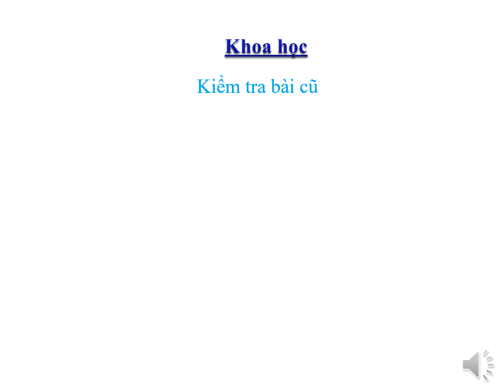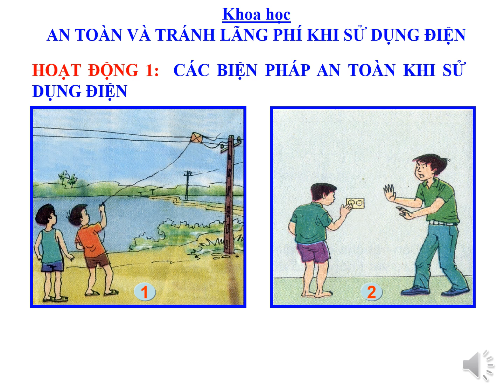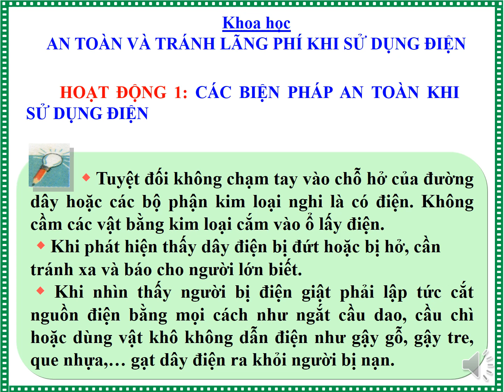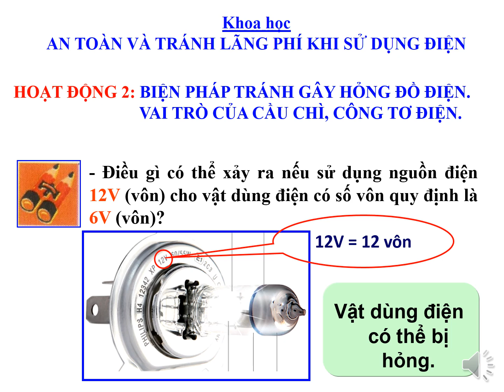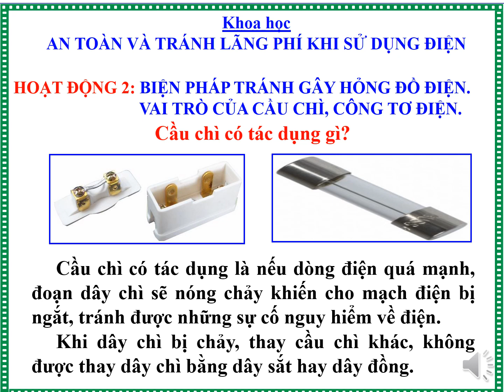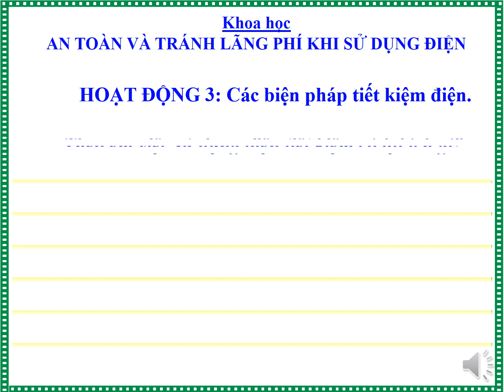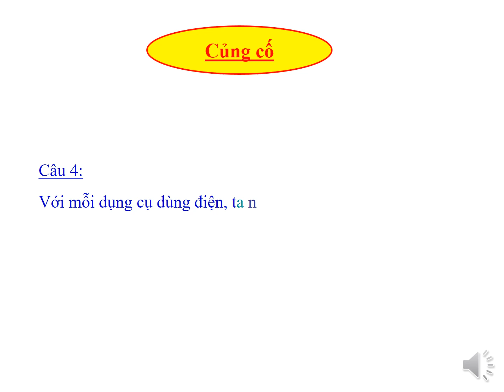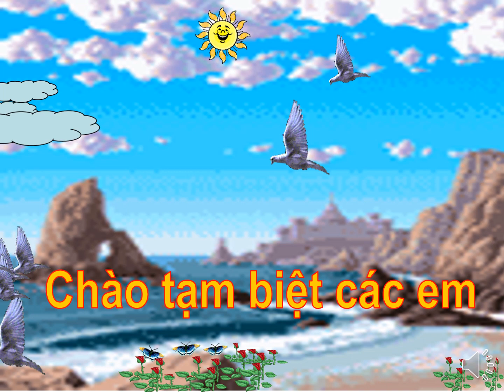Khoa học 5 - AN TOÀN VÀ TRÁNH LÃNG PHÍ KHI SỬ DỤNG ĐIỆN